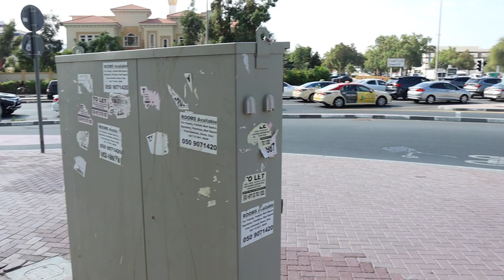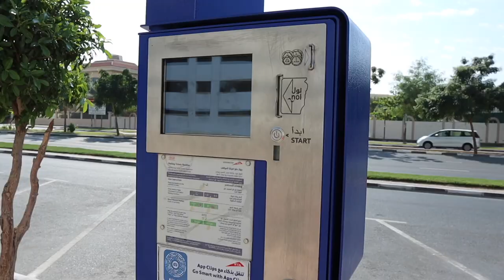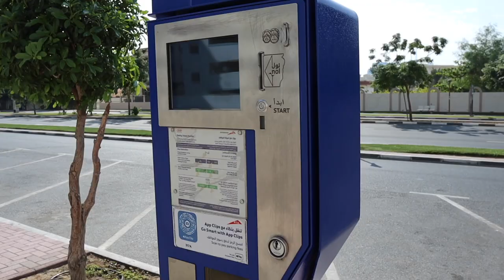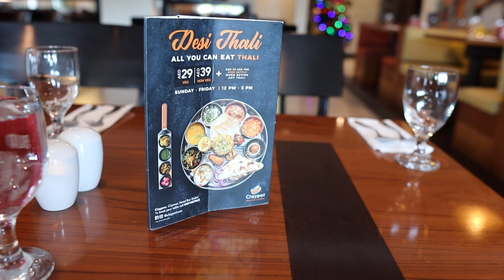Dubai Day 1 Vlog: Hotel Experience in Bur Dubai & Dubai Creek Cruise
Join me on my exciting Dubai Day 1 adventure as I explore the vibrant Bur Dubai neighborhood and embark on a breathtaking Dhow Cruise along the iconic Dubai Creek. In this vlog, I'll take you along as I share my hotel experience in Bur Dubai and the mesmerizing moments during the Dubai Creek Cruise. Get ready for a thrilling journey through the heart of Dubai!

Dubai Day 1 itinerary
Bur Dubai hotel experience
Dubai Creek Dhow Cruise
Exploring Bur Dubai
Dubai Creek scenic views
Dubai travel adventure
Luxury hotel in Bur Dubai
Dubai Creek boat tour
Dubai sightseeing vlog
Best hotels in Dubai
Dubai travel tips
Bur Dubai accommodations
Dubai Creek sunset cruise
Dubai city exploration
Dubai Creek attractions
Things to do in Bur Dubai
Dubai travel diary
Dubai vacation vlog
Dubai Creek landmarks

Vlogging Setup :
Canon EOS M50 Mark 2 Camera
Iphone 14 Plus
Joby GorillaPod 3K - shorturl.at/knrsD
Boya MM1 Mic
Sigma 16mm f/1.4 Lense
128GB Sandisk Card
RGB Gaming Headphone
Mini Tripod
Mobile Tripod Mount
MacBook Pro
Printer Ink
Car Accessories :-
Car Dash Cam
Car Puncture Kit
Car Atmosphere Lights
Car Car Blind Spot Mirror
Car Door Reflector
Car Mi Inflator
Follow Me For Latest Update :-